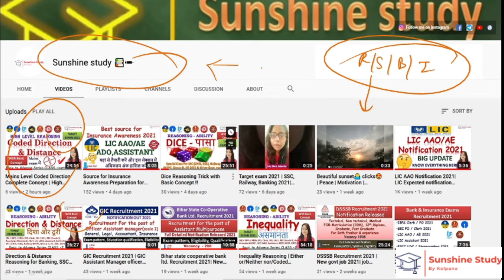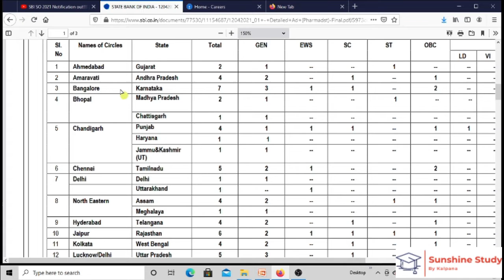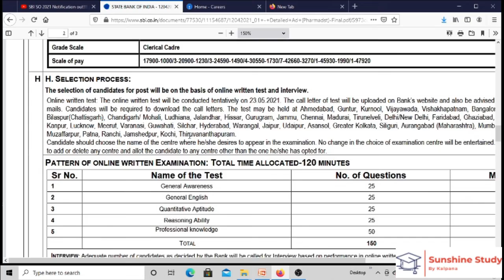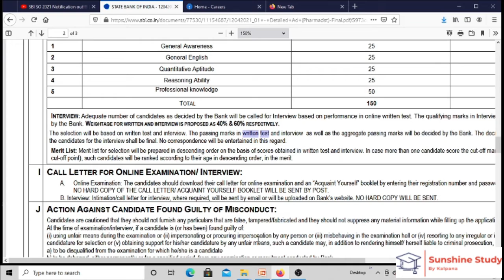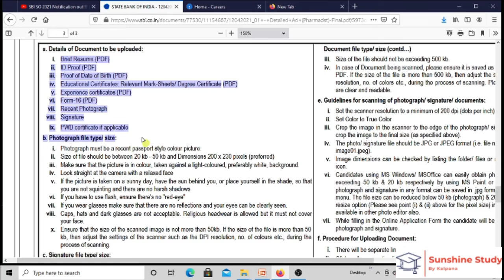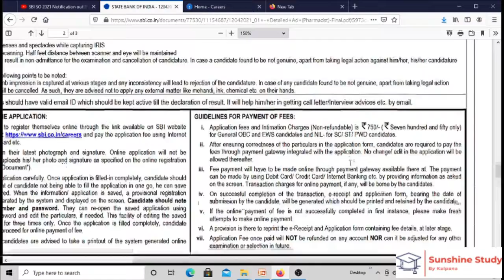SBI Recruitment 2021 | SBI Pharmacist Recruitment 2021 Detailed Notification | Next SBI clerk 2021